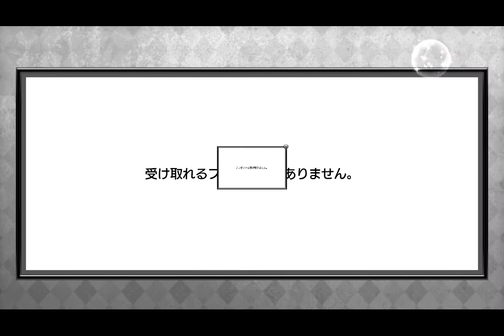LG G4遊戲測試(72)：Shinkukan Dolls真空管ドールズ